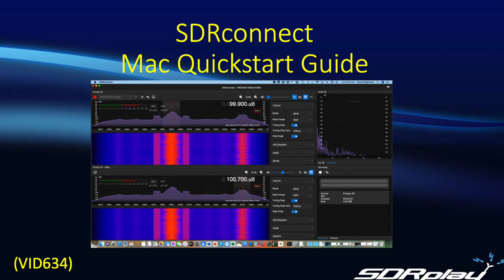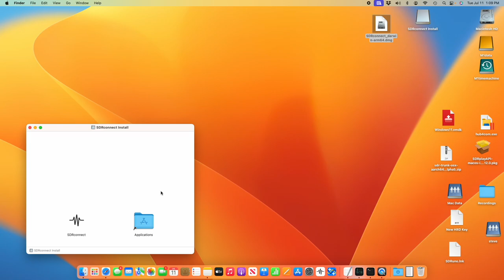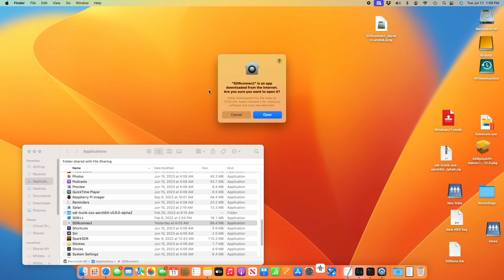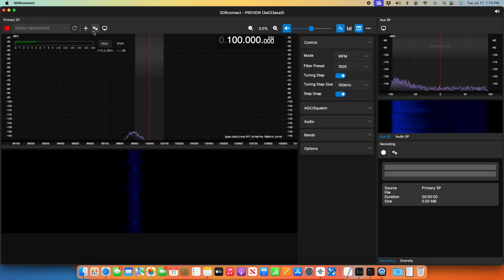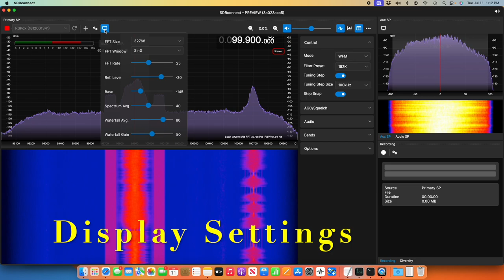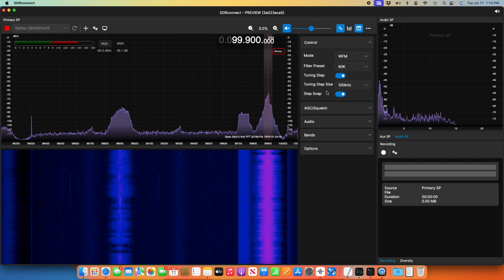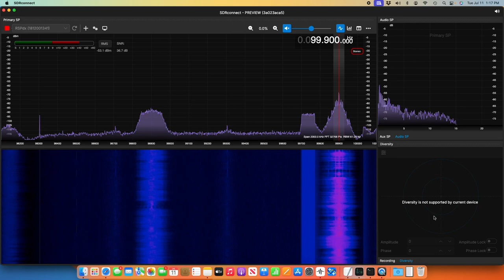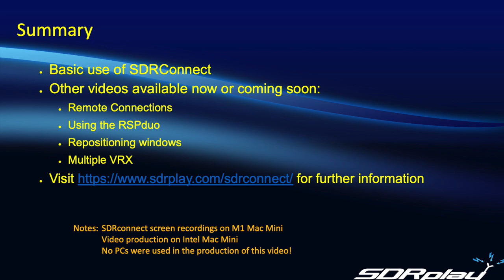SDRplay - SDRconnect Quickstart for Mac (VID634)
This video shows how to install and run SDRconnect on a Mac. Although the installation steps are Mac specific, the content on using SDRconnect is applicable to all platforms.

The RSP family of SDRs from SDRplay cover 1kHz to 2 GHz with no gaps and give up to 10MHz spectrum visibility.